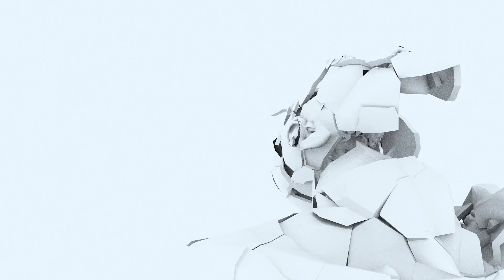Clip - Robben - "Rebellion" original mix [Electropical]030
Robben aka Ben Men & Rob Malone
Ken Ishii remix

Robben - Rebellion

The real good surprise with this all new EP must be the celebration vibes running out of « Rebellion ». There is no such good feeling and happiness but the joy of taking part of a demonstration, a collective struggle, a brand new culture crawling out from the basements, the clubs and all the secret places downtown.